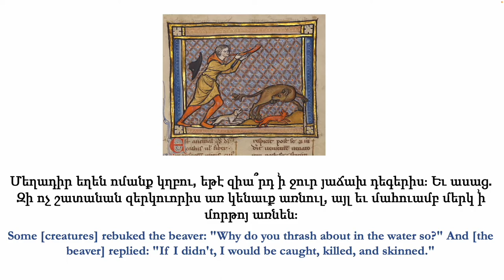The Beaver (Classical Armenian audiobook, from the Fables of Mkhitar Gosh)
This is a reading of "The Beaver” (from the 12th century Fables of Mkhitar Gosh) in Classical Armenian by Beyon Miloyan, subtitled with Robert Bedrosian’s 1978 translation.

Designed for students of Classical Armenian and “Spoken Grabar”. This reading is based loosely on modern Western Armenian pronunciation with certain functional modifications.

Music by Armenag Shah Mouradian (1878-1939). Image from an unknown medieval bestiary. MS. Ludwig XV 3, fol. 83. The Getty.

Learn Classical Armenian!